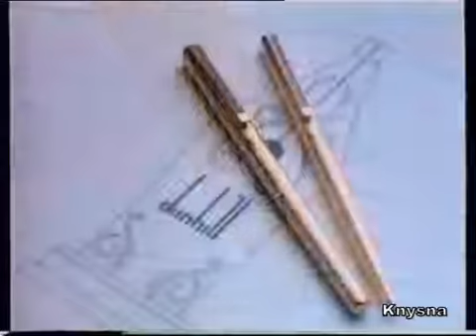Iklan dunhill 1986